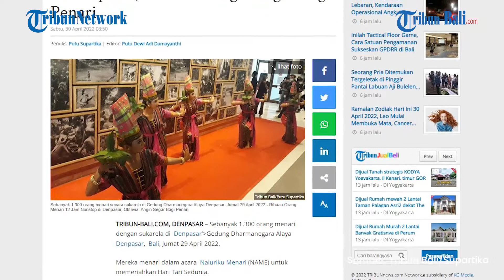Ribuan Orang Menari 12 Jam Nonstop Di Denpasar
Sebanyak 1.300 orang menari dengan sukarela di Gedung Dharmanegara Alaya  Denpasar, Bali, Jumat 29 April 2022.

Mereka menari dalam acara Naluriku Menari (NAME) untuk memeriahkan Hari Tari Sedunia.

Tarian ini digelar sambung menyambung atau estafet selama 12 jam nonstop.

Tak hanya penari Bali, penari dari luar Bali pun ikut tampil, seperti dari Lombok, Yogyakarta, Papua, dan beberapa daerah lainnya.

(HDK)